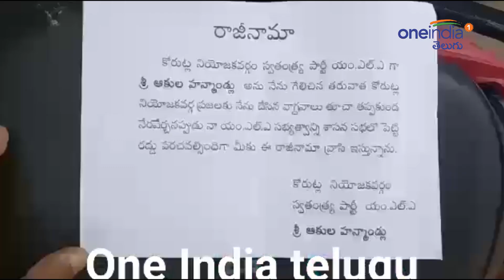Telangana Elections 2018 : చెప్పులతో పాటు రాజీనామా పత్రాల తో వినూత్న ప్రచారం | Oneindia Telugu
Akula Hanmandlu, an independent candidate in the Jagityal District Korutla constituency, has conducted an innovative campaign. he given chappal and resign letters to voters. he said that, "if i didn't work well, then slap with me this chappal, if i failed to fulfil election promises, then i will resign".

ఓట్ల పండుగొస్తే చిత్ర విచిత్రాలు దర్శనమిస్తాయి. ఓటర్ దేవుళ్లను ప్రసన్నం చేసుకునేందుకు నేతలు పడే తిప్పలు అన్నీ ఇన్నీ కావు. కానీ ఓ అభ్యర్థి వింత ప్రచారం ఇప్పుడు హాట్ టాపికయ్యింది. సోషల్ మీడియాలో వైరల్ గా మారింది. జగిత్యాల జిల్లా కోరుట్ల నియోజకవర్గంలో స్వతంత్ర అభ్యర్థిగా బరిలో నిలిచిన ఆకుల హన్మాండ్లు వినూత్నంగా ప్రచారం నిర్వహించారు. ఓటర్ల దగ్గరికి వెళ్లి చెప్పులతో పాటు రాజీనామా పత్రాలు అందించారు.